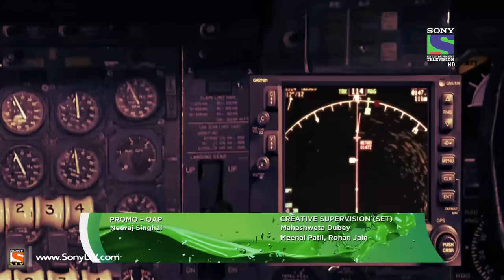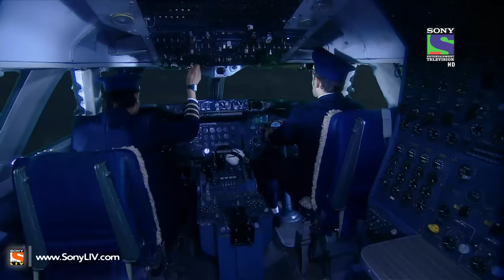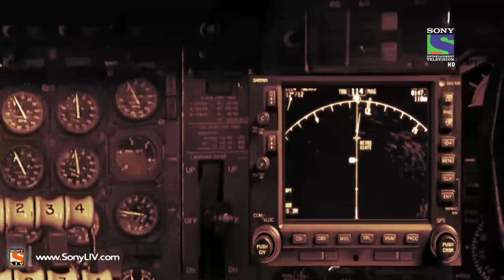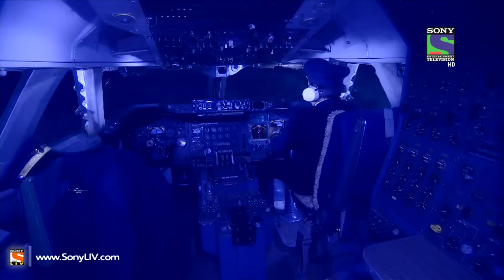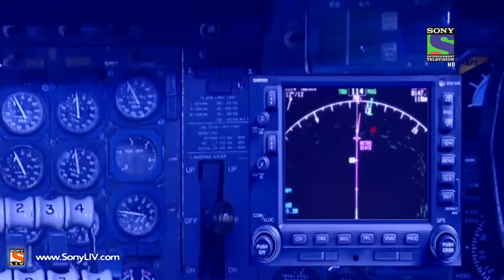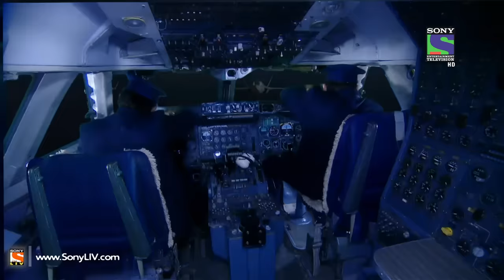Qatil Pilot - Episode 277 - 7th December 2013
The ghost of a deceased fighter pilot is haunting the Jaisalmer airspace. The horrifying apparitions are wreaking havoc among flight staff and air passenger. Will KD be able to solve this frightening case? Watch this episode to find out